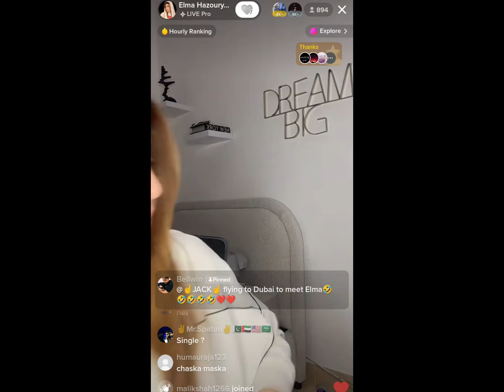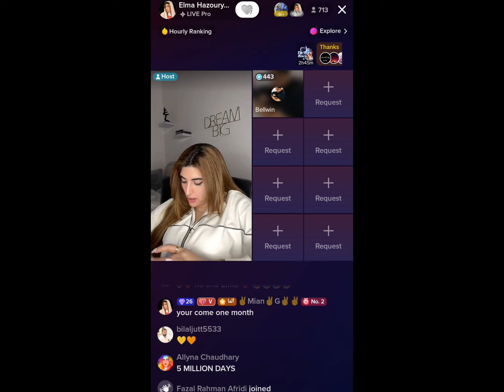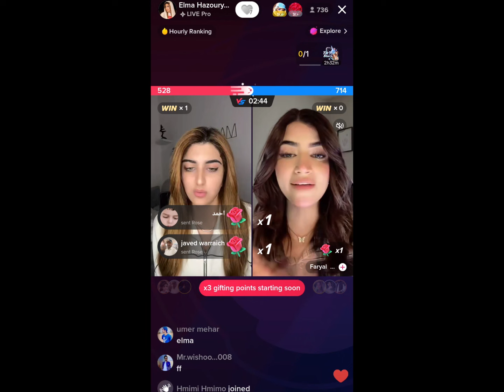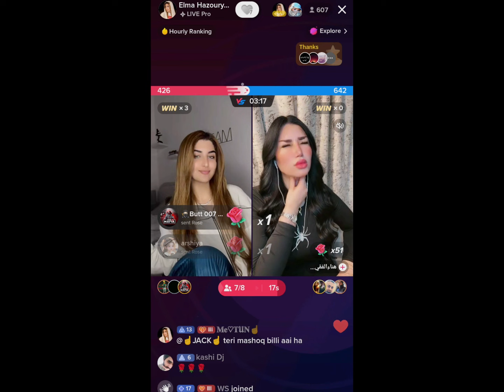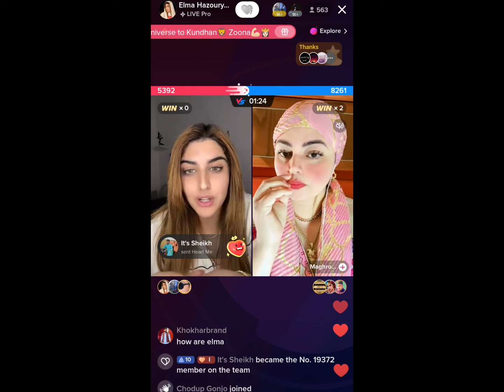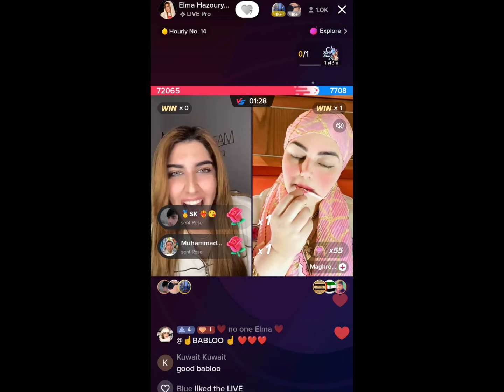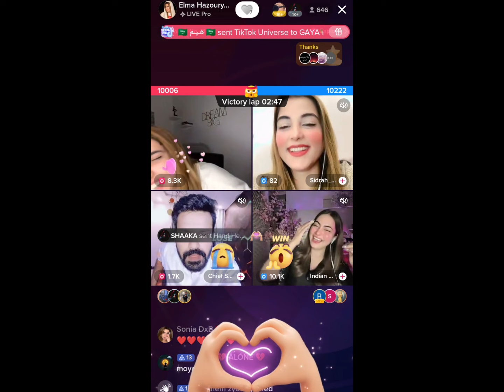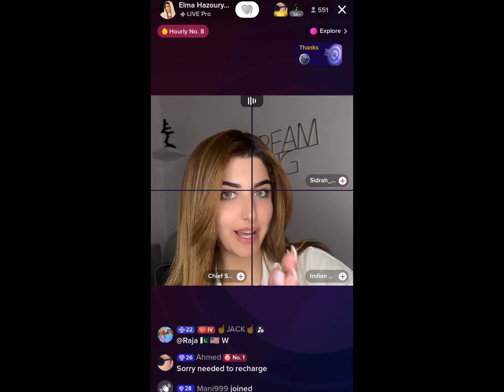Elma VS Maghror Match | Funny Video😂😂| Part #2 | elmahazoury elma funny tiktok | 27 April 2024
MR PATTLO
Elma Hazoury
TikTok Live
TikTok Videos
Funny Videos
Anser Jutt
Punishment Matches
 Funny Punishment
Dance Punishment
elma video
patlo live
tiktok live
patlo live